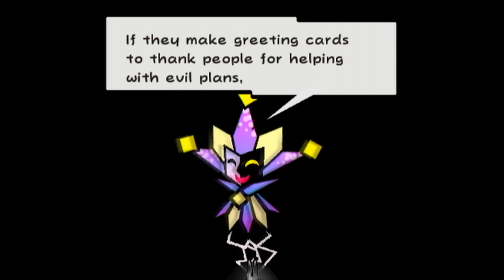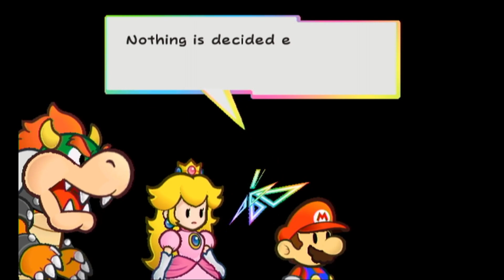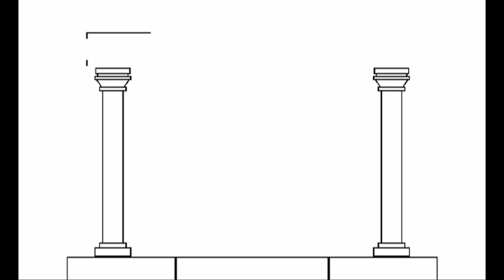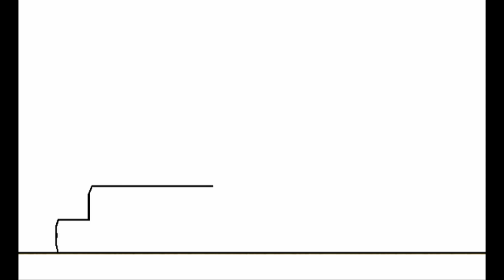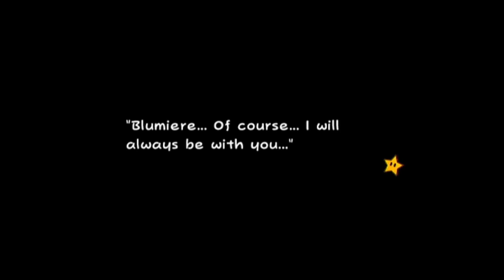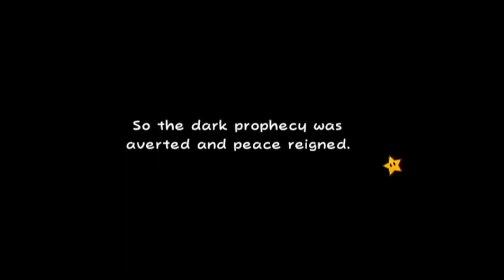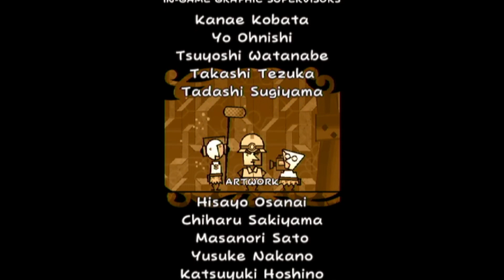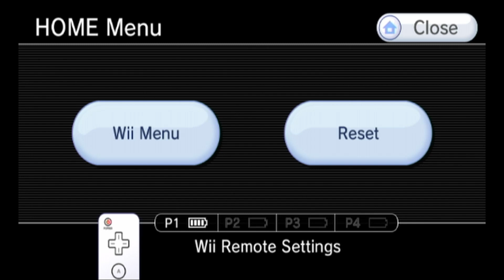Super Paper Mario Part 85 (C8 Epilogue, Main Finale): The Battle... To SAVE ALL WORLDS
Tippi has finally reunited with Count Bleck, which is known as Blumiere. In order to save all worlds, the Chaos Heart must be destroyed! It's up to the heroes to defeat its bearer!